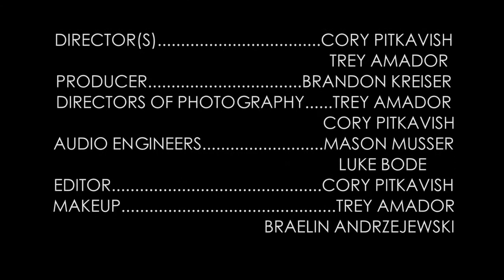THE THICKET SHORT FILM